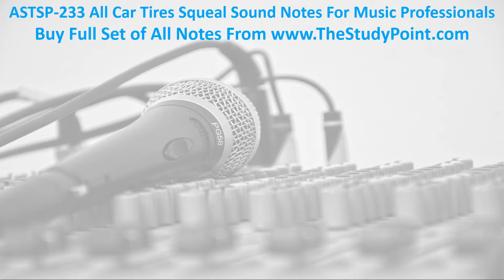ASTSP233 All Car Tires Squeal Sound Notes For Music Professionals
Buy a full set of all 60 Plus notes for close to 1 Dollar only

# All Notes by All Sounder For Music Professionals.
# All Notes are recorded using high-end devices.
# Very useful for music professionals to compose and remix music.
# Every note has been recorded individually and scales not modified using the software.
# It makes music professionals work easy especially for composing music and remixing music.
# Every note sound varies between 1 to 10 seconds to give great constant & descending sustain.
# All notes are ending with descending sound to give great sustain for creating effective slow and fast music.

# All 60 + individual notes are available as individual files at the rate of lesser than a cup of coffee and lesser than $ 1.

# You do not have to buy a full bundle of all 500+ devices notes where you use only 10% of notes. You can choose only a few you would like.